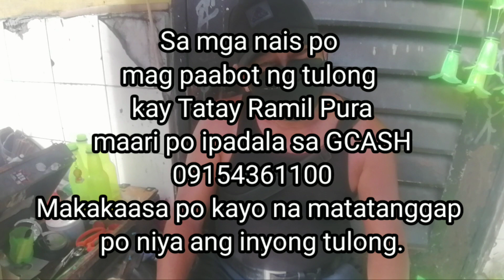Ang Recycled Bottle Vendor ng Pasig City | Kilalanin natin siya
Kilalanin po natin ang Recycled Bottle Vendor ng Pasig

Location 7/11 Pasig Palengke
Watch the full 1080P HD video